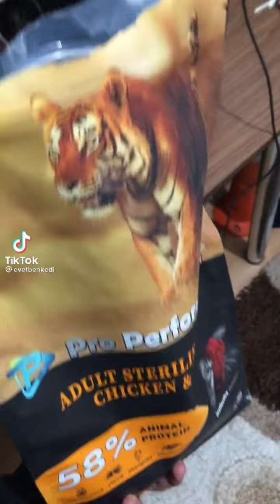Dünyanın En İyi Kahvaltısı He -Tiktok Trends